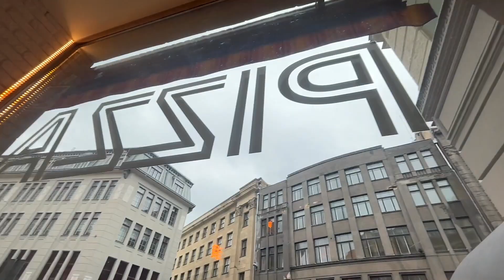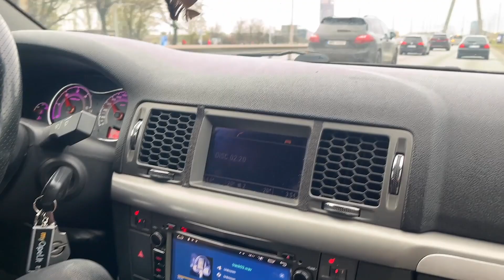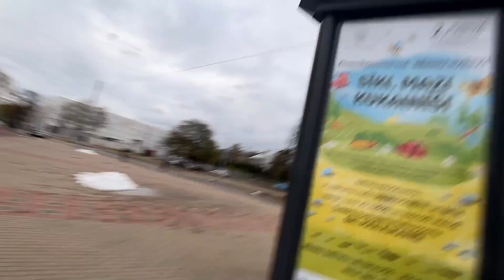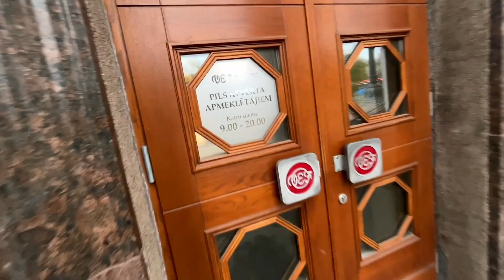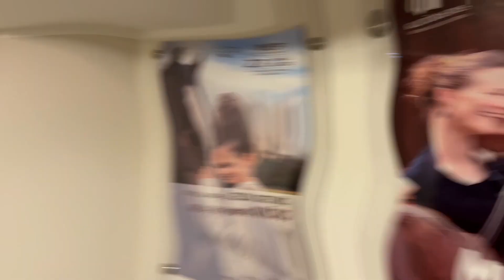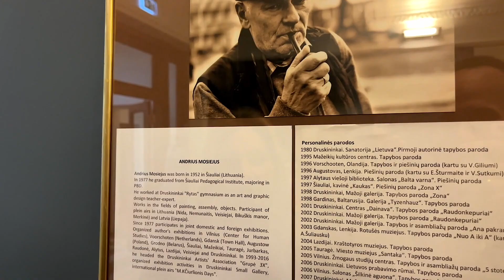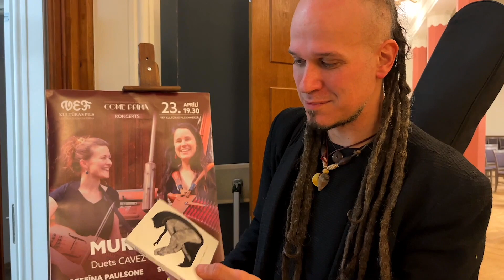Mr. Jumbo - 270 km just to SHOW MY NYCKELHARPA! // Cavez & Paulson Duo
My one-day vlog from my trip to Riga, where I traveled to meet Josefina Paulson (SE) and Sophie Cavez (BE) and listen to their duet concert at VEF Culture Palace.
Mano vienos dienos vlogas iš kelionės į Rygą, kur keliavau susitikti su Josefina Paulson (SE) ir Sophie Cavez (BE), bei paklausyti jų dueto koncerto VEF Kultūros rūmuose.